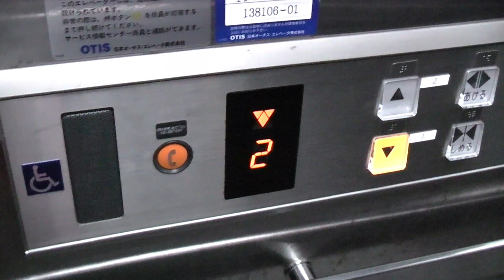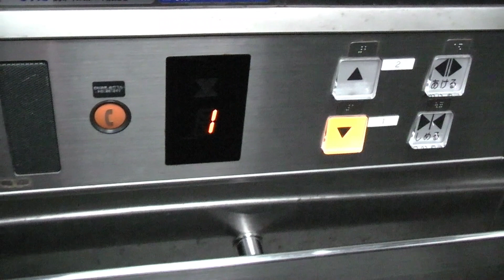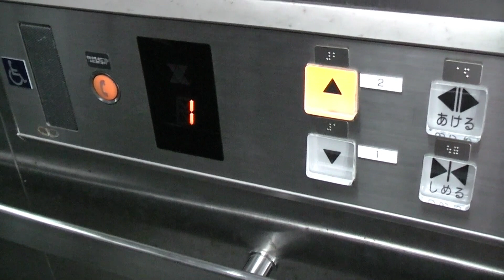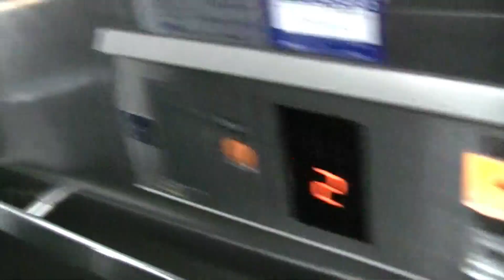【2023年版】アナウンス更新 JR鹿児島線 遠賀川駅ホームのエレベーター・2基まとめ（オーチス製）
鹿児島線「遠賀川駅」のエレベーターです。
エレベーターは2006年に、バリアフリー化された際に後付けで設置されました。因みにアナウンスは2022年に更新されております。
－－諸元（共通）－－－－－－－－－－－－－－－－
メーカー：オーチス
機種：SPEC ECO(スペックエコ)
用法：乗用
定員：7名
積載：500kg
駆動方式：水圧
扉：2S
設置数：2
停止階：1,2
アナウンス：○
防犯カメラ：○
メンテナンス：OTIS

－－チャプター－－
(0:00)1番線(折尾、小倉方面)
(1:04)2,3番線(香椎、博多方面)
－－他の場所－－
－－住所－－
福岡県遠賀郡遠賀町遠賀川1丁目1-1

OTIS Waterpressure Elevator at Ongagawa Station(JA17)Onga Town,
Fukuoka Prefecture,Japan.